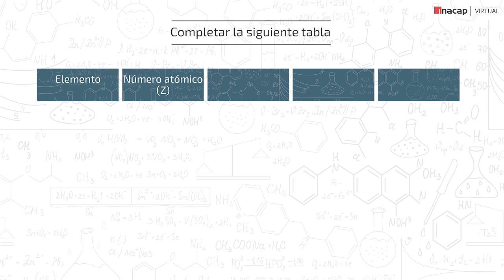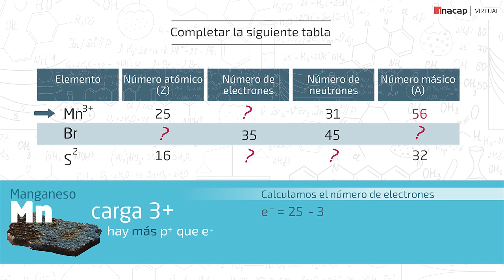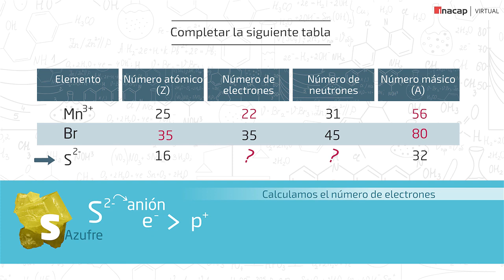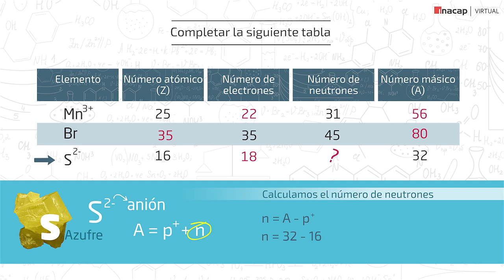Cálculo del número atómico, másico y de electrones